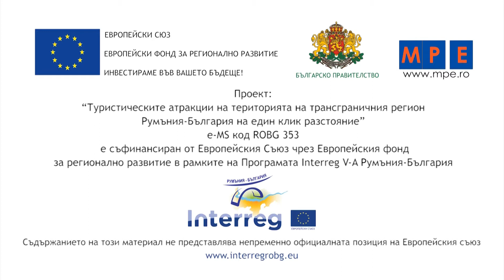Мост и пещера Поноаре BG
Мостът е естествен карстов феномен, който е най-големият в страната и вторият по големина в Европа с дължина 30 метра, ширина 13 метра, височина 22 метра и дебелина 9 метра. Зад моста е входът към пещерата под формата на кръгова дъга с ширина 15 метра и височина над 3 метра. Галериите са с обща дължина 734 метра, с големи пространства, богати на сталагмити и сталактити.
Проект: “Туристическите атракции на територията на трансграничния регион Румъния-България на един клик разстояние”, e-MS код ROBG-353 e съфинансиран от Европейския Съюз чрез Европейския фонд за регионално развитие в рамките на Програмата Interreg V-A Румъния-България.
Съдържанието на този материал не представлява непременно официалната позиция на Европейския съюз.